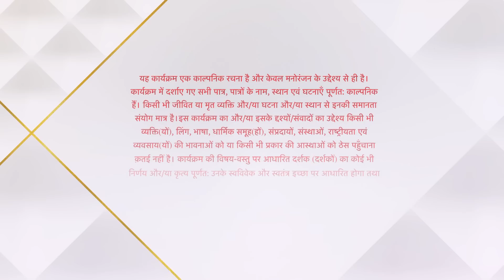Yeh Hai Chahatein | ये है चाहतें | Dev ne diya Saransh ko dhamki!